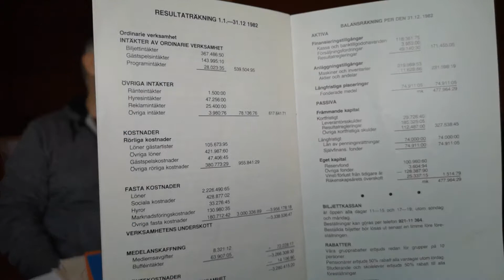Nostalgitripp med Mounie & Boysi - avsnitt 1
Teaterns rutinerad rävar Monica "Mounie" Nyman och Bror "Boysi" Österlund tar en nostalgitripp. Häng med!

Hur många gånger de har spelat ett par och vilken pjäs hade aldrig premiär fast den fanns med i säsongsbroschyren? I detta första avsnitt talar de om gemensamma minnen från början av deras karriärer på teatern.